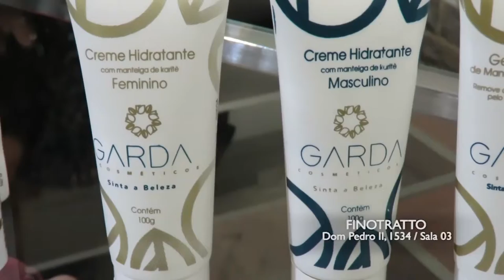FINOTRATTO BELEZA 25/02/18